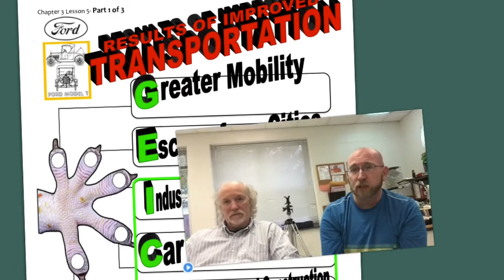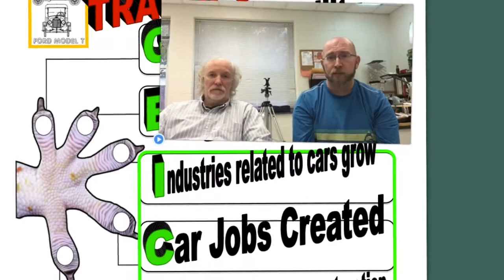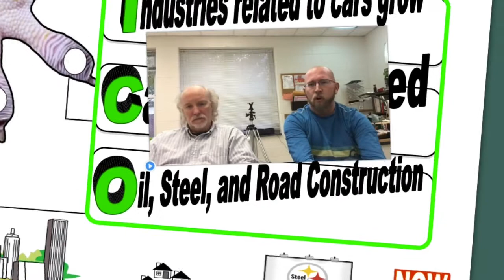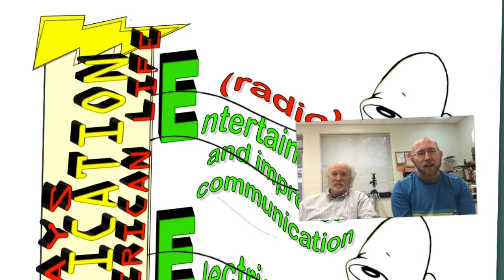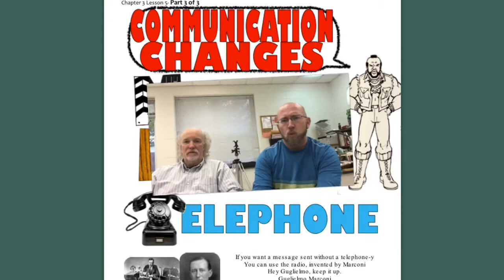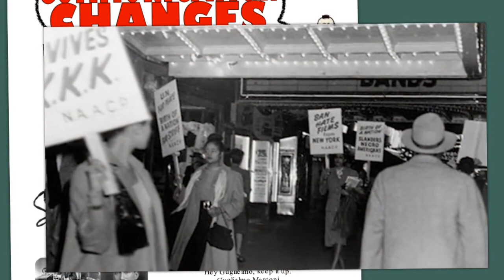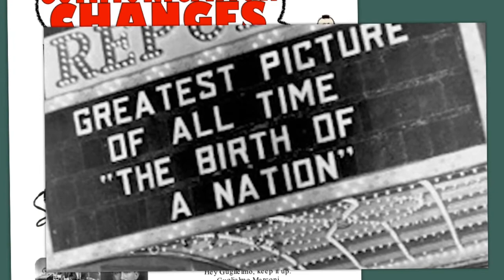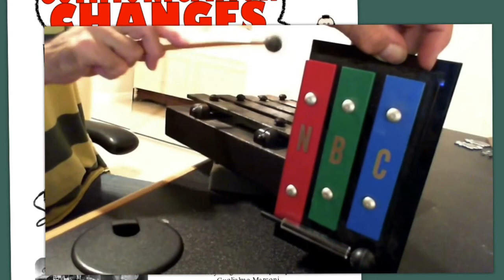Ch 3 Lesson 5 GEICO EEL MrT